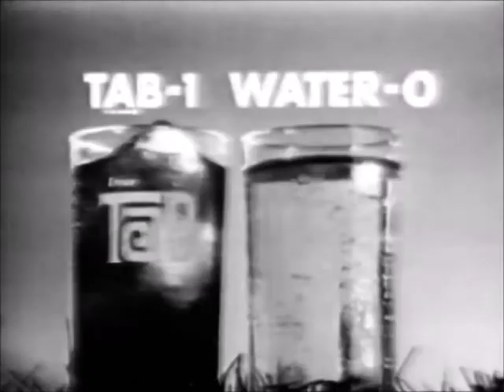Tab soft drink commercial, USA 1974 (black and white television version)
Tab (now Coca-Cola Light), a low calorie soft drink.